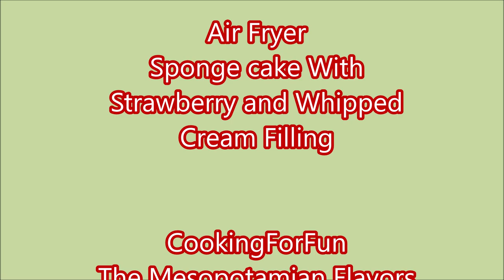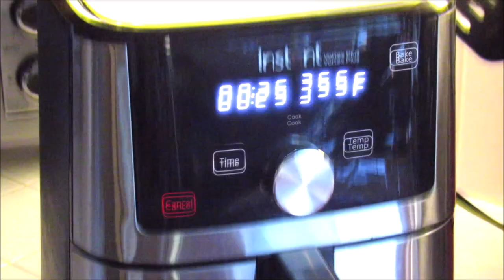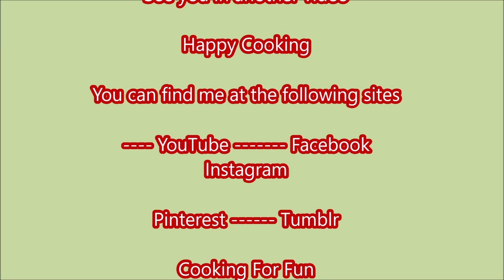Air Fryer Sponge Cake With Whipped Cream and Strawberry Filling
Ingredients and Steps:

liquid ingredients :

1/4 cup sugar
3 small eggs
1 teaspoon vanilla

Mix the above ingredients and beat with an electric mixer until it doubles in size and turns white in color. Add to it the following dry ingredients:

1/2 cup flour.

-Sift these dry ingredients over the liquid mixture and mix very lightly until the flour disappears
-Mix a little of the mixture with a tablespoon of melted butter, then mix with the rest of the mixture
-The mixture is poured into two small molds that enter the air fryer. The volume of my fryer is 4 liters. Grease the pans with a little melted butter
-Air fryer preheats to 355 degrees Fahrenheit
-Leave to cool completely and cut into slices about 1/2 inch.

Now let's put the cake together:
-Cover any mold with plastic wrap and put a layer of cake slices and brush it with strawberry jam that been heated in the microwave so that it is in a liquid form, then a layer of whipped cream, then a layer of fresh strawberry cut into small pieces, then repeat the layers and finally cover with plastic wrap and put in the refrigerator for two or three hours. -Turn the cake over and cover the entire cake with whipped cream and decorate with fresh strawberries and chopped pistachios or
as you wish.
-Easy, beautiful, delicious and refreshing, especially for summer.

Nicolai Heidlas Music
Un jour d'enfance - Nicolai Heidlas feat Lena Klever